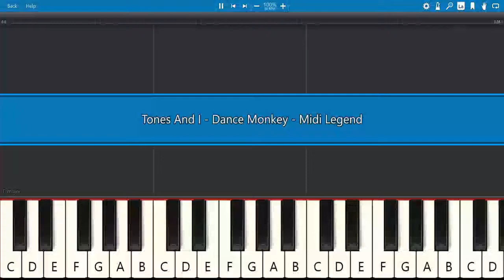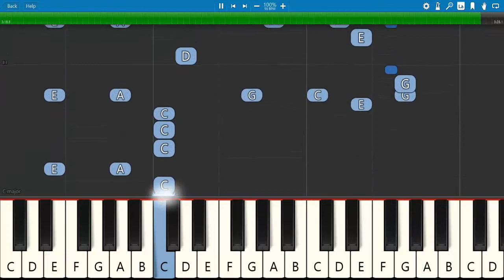How To Play Tones and I - Dance Monkey - Piano Tutorial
Monkey in the thumbnail coming in..

This video will give you somewhat of an overview of how to play Tones and I - Dance Monkey

Learn piano songs quick and easy by using the Synthesia Software!

Daily new piano sheets through synthesia on this channel!